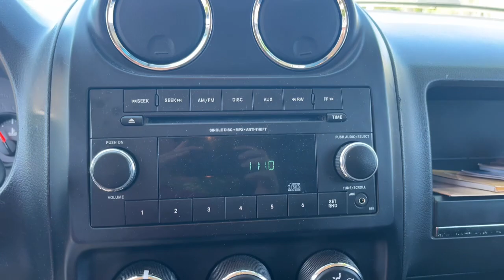2012 Jeep Compass 4WD 4dr Sport Royal Oak, Birmingham, Troy, Bloomfield Hills, Madison Heights ...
Pre-Owned 2012 Jeep Compass 4WD 4dr Sport available at Village Jeep located in 31200 Woodward Avenue, Royal Oak, MI, 48073. Servicing the Royal Oak, Birmingham, Troy, Bloomfield Hills, Madison Heights area.

You will be amazed by this   2012  Jeep Compass.  Enjoy the adventure with confidence in the Compass. It offers the perfect blend of SUV versatility and state-of-the-art safety technology. Don't settle for average when you can have excellent. Drive the Compass.